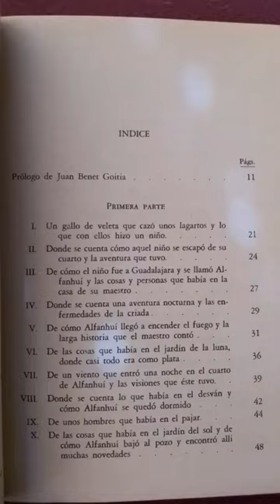Alfanhui Rafael Sánchez Ferlosio Salvat